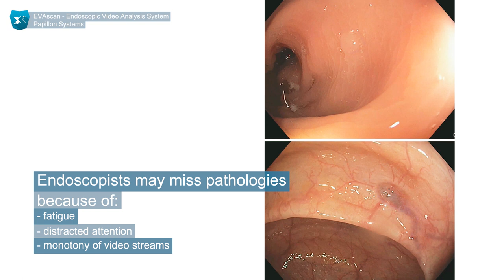EVAscan Endoscopic Video Analysis System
A system to assist the endoscopist during examinations. Uses AI-based machine vision algorithms. Increases the detectability of early forms of cancer and pathologies of the esophagus, stomach and large intestine. Mitigates the human factor during diagnostic procedures.